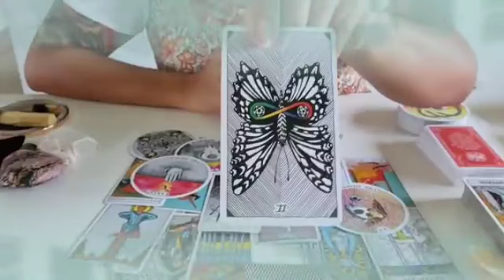برج السرطان من 8 إلى 16 فبراير 2024 // معجزة راح تسمعها قريبا يا سرطان🤭انت في قلبي راح ارجع لك♥️